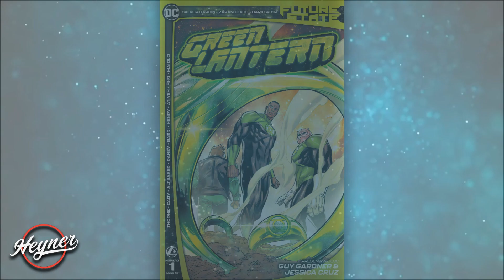El Terrible Fin de los Green Lantern (2021) | DC FUTURE STATE - Green Lantern #1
La Historia de los Green Lantern Cambio por Completo. Future State - Green Lantern #1